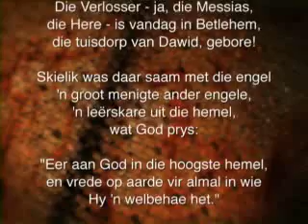Oordenking 26 Desember 2012